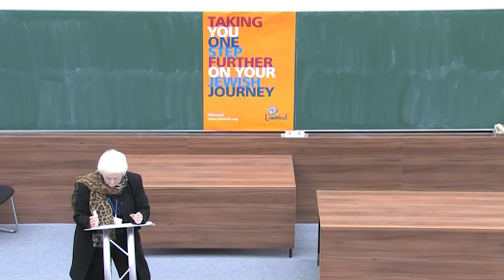Tzedakah: The Rest is Commentary, Julia Neuberger, JDOV Talk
I have a real Jewish passion for seeing Judaism through the eyes of the prophets and rabbis who saw Judaism as having a role in putting right the wrongs of the world. It’s not that other things are not important, but that this - nourished by Jewish learning and spirituality - gives us a sense of purpose and a sense of continuity with our ancestors, and we hope with our great grandchildren and beyond, that reaches right back into the Biblical period.